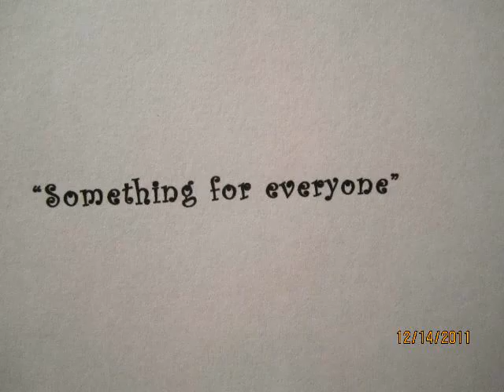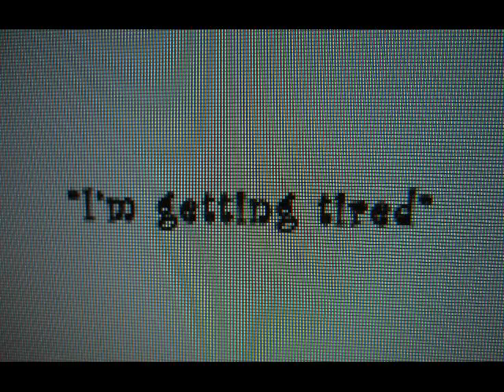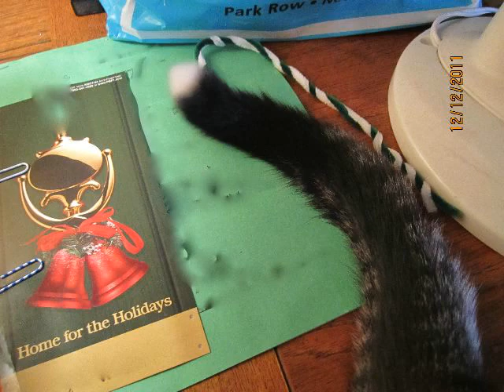HAPPY HOLIDAYS TO ALL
Lola,Angel and Armand get into the holiday spirit.

** Special thanks to jikkehond a Dear YT friend who created the first picture seen of my girl Lola (as a Christmas card)
                   BE KIND TO ANIMALS
*CLICK SNOW FLAKE ICON ON PLAY BAR!!! Watch snow fall and collect on the video!  We "all" have it!!!